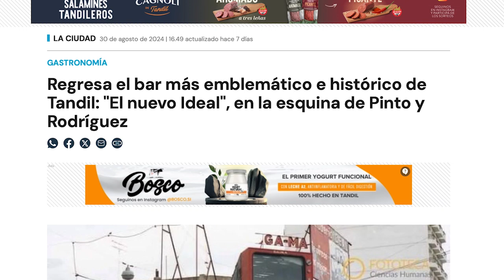TIEMPO DEL INDIVIDUO-HOY: SACAN UNO DE LOS TRES CARTELES DE POLITICOS.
El accionar individual puede parecer poco útil, pero en silencio se logran pequeños cambios que sumados a millones de individuos, pueden cambiar  las corrupciones más grandes.
En este capítulo doy como ejemplo que se puede involucrar mi actividad profesional como fotógrafo y videógrafo de eventos, de tal manera que latente me puede contratar por dos razones, ser un buen Profesional al y alguien que lucha por defender las libertades individuales, combatiendo a la corrupción.

Podes apoyar este canal depositando en esta cuenta:
Gracias.